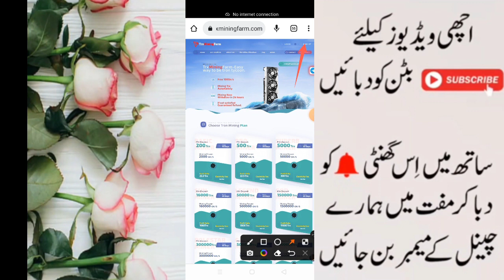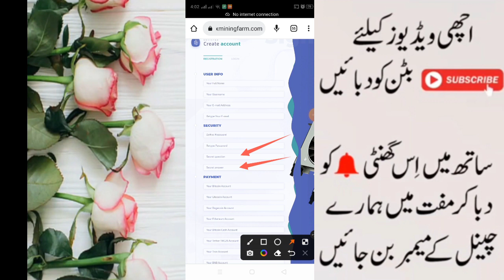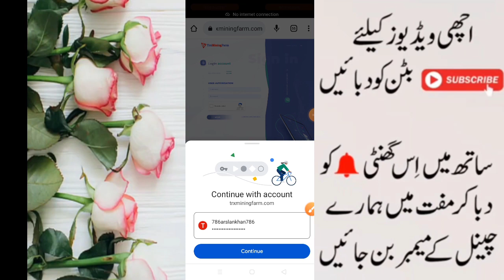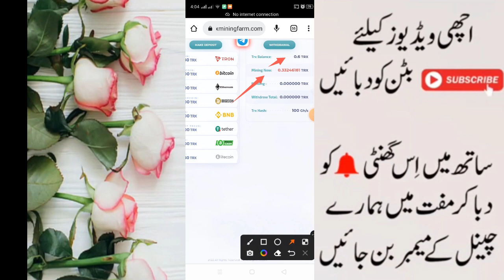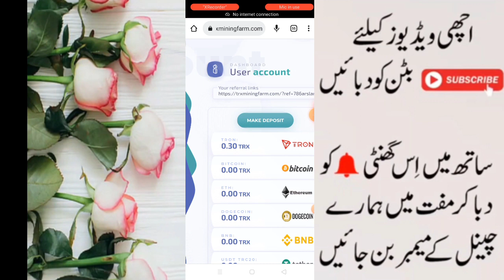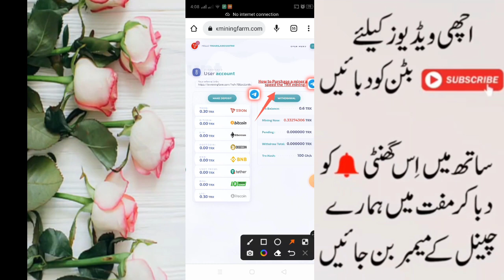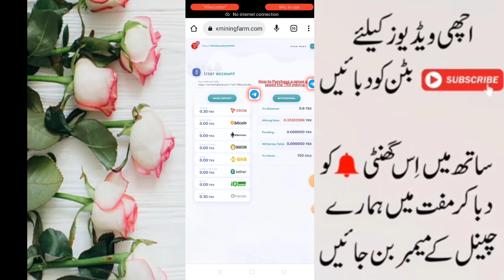New online earning website in pakistan | earn money online | make money online earning website 2022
✔✔✔𝐀𝐩𝐩𝐥𝐢𝐜𝐚𝐭𝐢𝐨𝐧 𝐖𝐞𝐛𝐬𝐢𝐭𝐞 𝐋𝐢𝐧𝐤 𝐂𝐥𝐢𝐜𝐤 𝐥𝐢𝐧𝐤 𝐛𝐞𝐥𝐨𝐰 ✔✔✔

 ► ✔ ► Topic Covers:► ✔► ✔,
✔, How To Earn Money Online From Pakistan
✔, Make Money Online
✔, How To Earn Money By Task Complete
✔, New Earning Website Today
✔, New Pakistan Earning Website
✔, New Pakistani Earning Website Withdraw Easypiasa jazzcash
1- How to Earn Money Online in Pakistan
2- Earn Money Online
3- Make money online at home
4- Online earning in Pakistan
5- Earn money online without investment
6- Earn money from home
7- Earn money online without investment for students
8- Online work and earn money
9- Online Business Ideas in Pakistan
10- Make money online fast pakistan,

Thanks